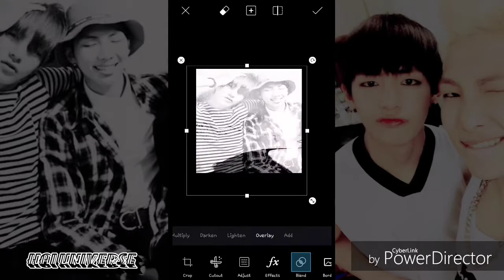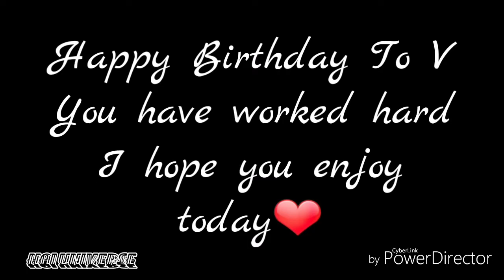Taehyung & Namjoon Edit Video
Happy Birthday Taehyung!!

I added RM in because I haven't done an editing Videos for him and stuff.

So consider this an editing video for him too~!!

Don't care just enjoy!!

Baiii!!

[I messed up a lot Honestly]